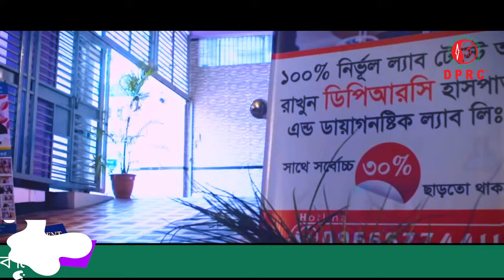সৌদি প্রবাসী শাহ আলম কোমর ব্যাথা নিয়ে কেনো এলেন DPRC Hospital এ । back pain treatment । back pain